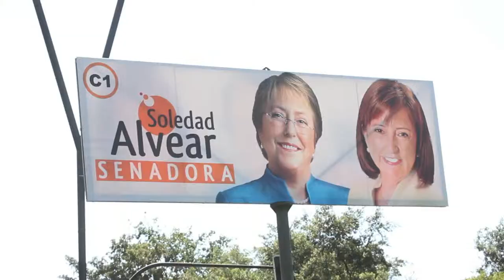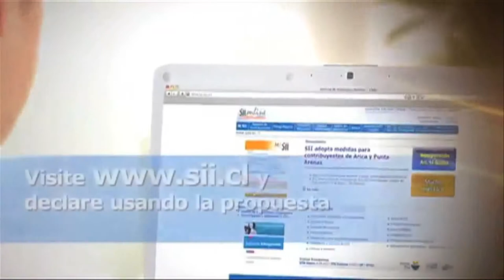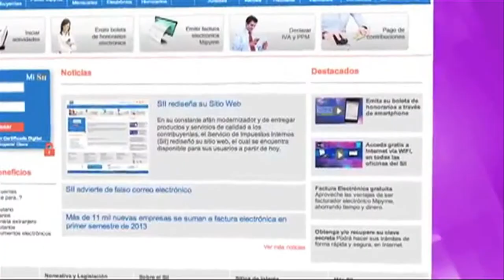Clase 5 de 8, ¿Qué Pasa Con Los Impuestos?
Empresarios y ejecutivos deben tener conciencia de los impactos de las distintas opciones que ofrece la actual estructura tributaria.